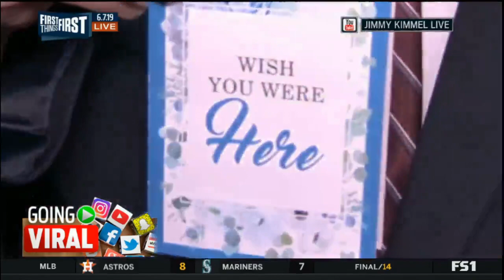FIRST THINGS FIRST | Klay: Warriors aren't "clear-cut favorite" over Raptors if KD doesn't return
FIRST THINGS FIRST | Klay says Warriors aren't "the clear-cut favorite" over Raptors if KD doesn't return